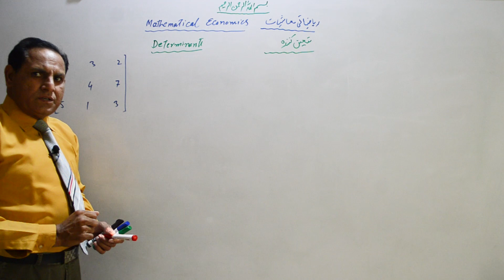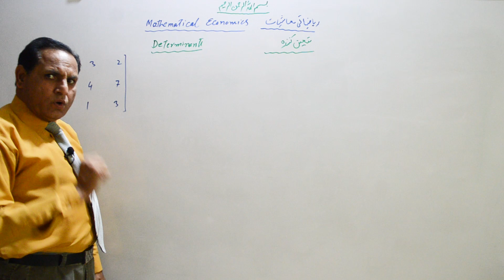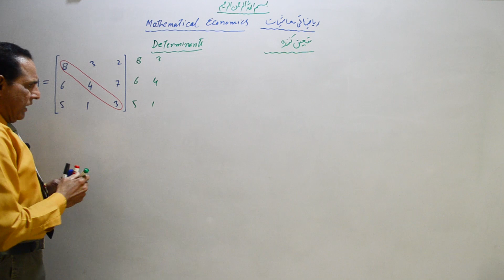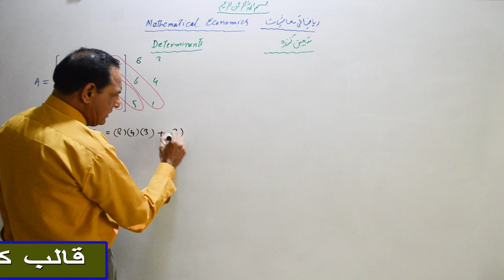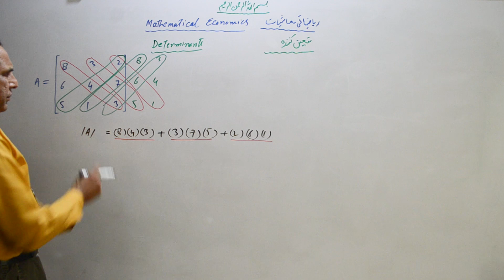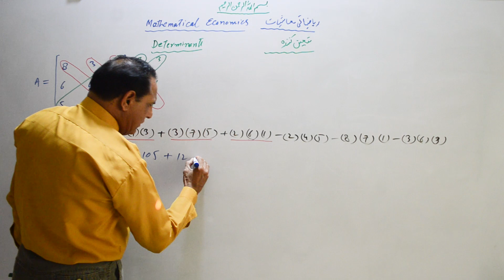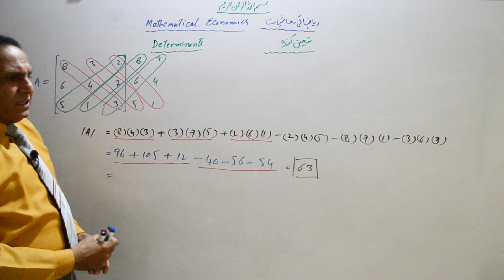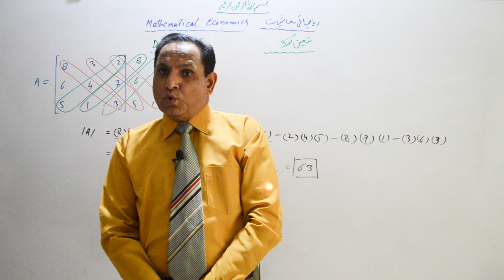Determinant of Matrix, Graphic Method, Mathematical Economics Lectures in Urdu/Hindi by Sir Zafar